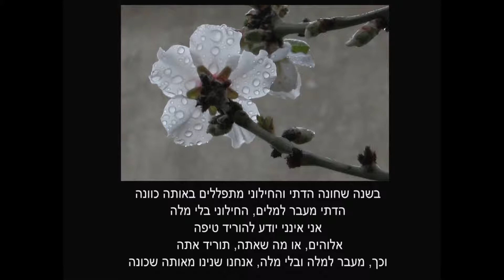פוטופואטיקה - שירי מים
תמונות בשילוב עם שירים בנושא מים מתוך הפרק השמיני בהתבוננות במים, ספרו המקוון של זאב ברקן
This is part of my huge project Taking a Close Look at Water.